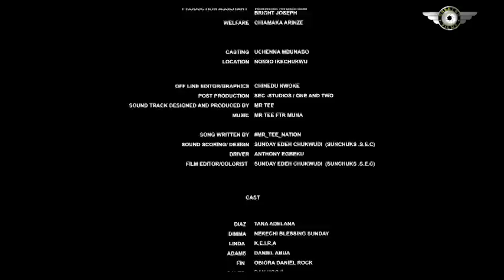He's Just A Poor Street Beggar Guy That Won D Heart Of Billionaire D Day She Gave Her Money-Nigerian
A STITCH IN 30S